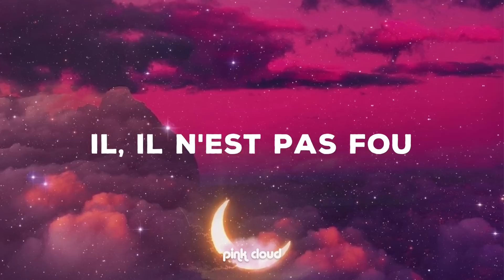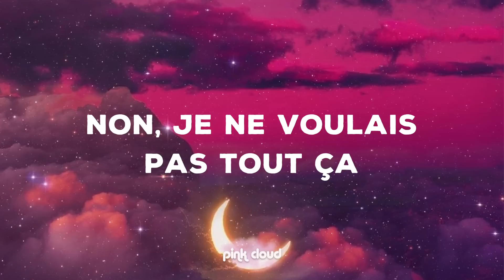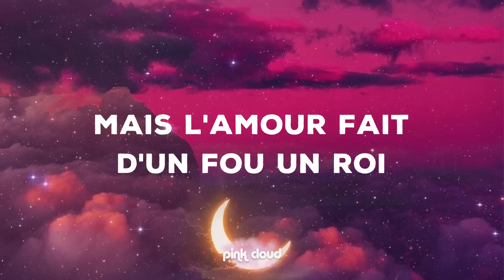Indila - Love Story (Lyrics)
Lyrics:

[Couplet 1]
L’âme en peine
Il vit mais parle a peine
Il attend devant cette photo d'antan
Il, il n'est pas fou
Il y croit c'est tout
Il la voit partout
Il l'attend debout
Une rose a la main
A part elle il n'attend rien
Rien autour n'a de sens
Et l'air est lourd
Le regard absent
Il est seul et lui parle souvent
Il l'aime c'est tout
Il l'attend debout
Debout une rose à la main
Non, non plus rien ne le retient

[Refrain]
Dans sa love story
Sa love story

[Couplet 2]
Prends ma main
Promets moi que tout ira bien
Serre moi fort
Près de toi je rêve encore
Oui, oui je veux rester
Mais je ne sais plus aimer
J'ai été trop bête
Je t'en prie, arrête
Arrête, comme je regrette
Non je ne voulais pas tout ça
Je serai riche
Et je t'offrirai tout mon or
Et si tu t'en fiches
Je t'attendrai sur le port
Et si tu m'ignores
Je t'offrirai mon dernier souffle de vie

[Refrain]
Dans ma love story
Ma love story

[Couplet 3]
Une bougie
Peut illuminer la nuit
Un sourire
Peut bâtir tout un empire
Et il y a toi
Et il y a moi
Et personne n'y croit
Mais l'amour fait d'un fou un roi
J'me battrais encore et encore

[Refrain]
C'est ta love story
C'est l'histoire d'une vie
Love story

[Outro]
Des cris de joie
Quelques larmes on s'en va
On vie dans cette love story
Love story, love story, love story...

Tags.